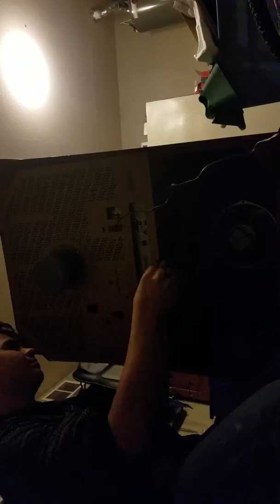Part 2 of zenith TV restoration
This might be hard